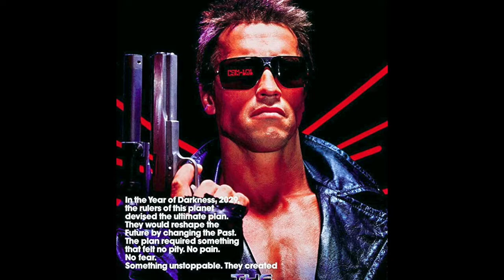The Terminator 1984 | You Can't Do That | Tryanglz | Ricky Phillips | Ricky Lynn Phillips Music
The Terminator 1984 | You Can't Do That Performed by Tryanglz Written by Ricky Phillips Published by Ricky Lynn Phillips Music (BMI)